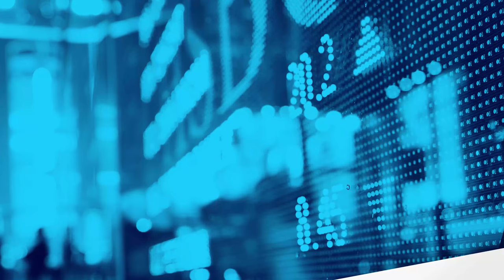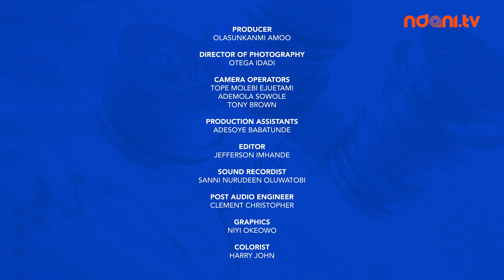Analyse This S2E15 : FINTECH In Nigeria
On this episode of Analyse This, Honey Ogundeyi & Tunji Andrews discuss the growth of the FINTECH Industry in Nigeria and what it means for the growth of the finance sector and the economy in general. They are joined by Michael Tony Egbo, Consultant, Kudi Money. Watch!